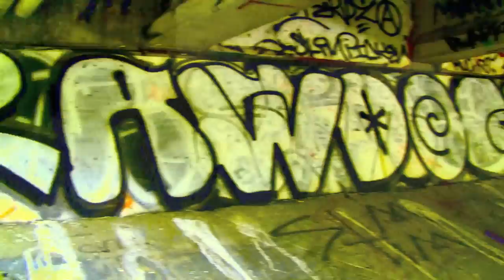KYLE DAVIS- WAIT AND SEE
Music Video for the song of the new and coming artist kyle davis